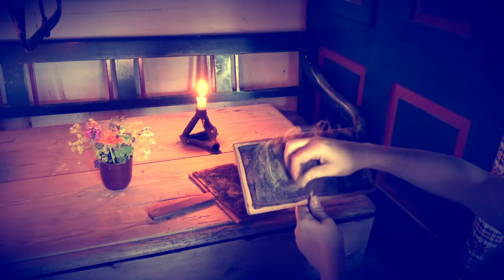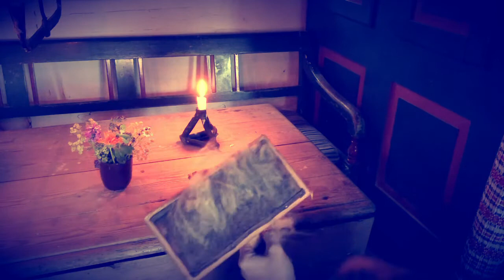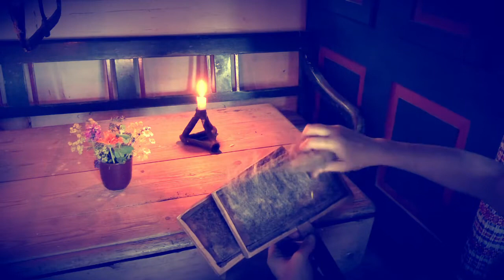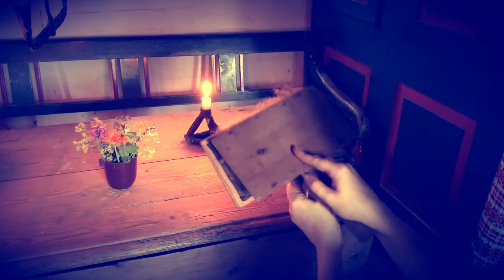With a little help from your friends - ASMR | soft-spoken comfort in a moment of need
In this video you are a soldier deserted from war. You seek refuge in the house of a friend, not knowing if she will condemn you or help you. Get ready for a lot of supportive up-close personal attention as well as an abundance of rural charm 🐑❣
Relaxing and tingling triggers included: Face wash, coffee grinding, wool carding and lots more.

For those of you with a historical interest this video is (very) freely based upon archive materials from the Second Schleswig War (Denmark 1864).

BTW, if you recognize the setting - your absolutely right. It is the same idyllic place where Rural Ambience Hair Brushing ASMR was filmed. The footage was all shot during a wonderful summer holiday in the 1850's. Next time you spend your holidays in Denmark, don't miss out on Lejre - Land of Legends

Credits:
Bach – Aria Variata, BVW. 989 – Variation No. 3, Brendan Kinsella,